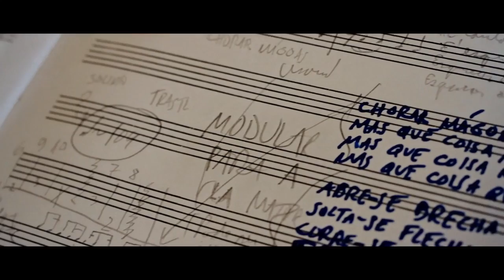Tuzé de Abreu | Um Take Um Som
Tuzé de Abreu
Salvador-Bahia-Brazil
Imagens , sons e edição / (Color Grading): Glauco Neves
Mixagem de som: Glauco Neves
Produzido por Glauco Neves
Attack Estudio
Setembro de 2015
Images, sounds & edit / color grading by Glauco Neves
Sound mixing: Glauco Neves
Produced by Glauco Neves, Andrea Martins, Rana Tosto e Ian Fragas
September /2015